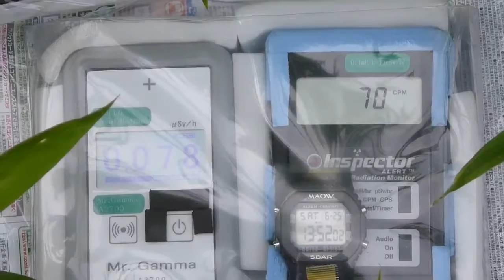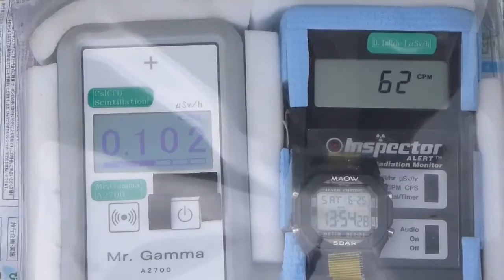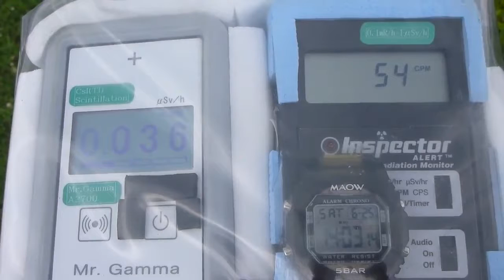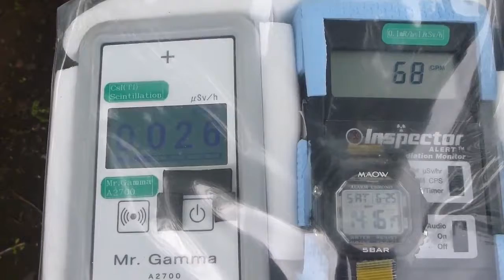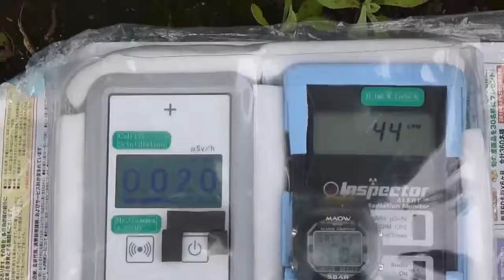東京・渋谷区・国立代々木競技場の放射線測定20160625